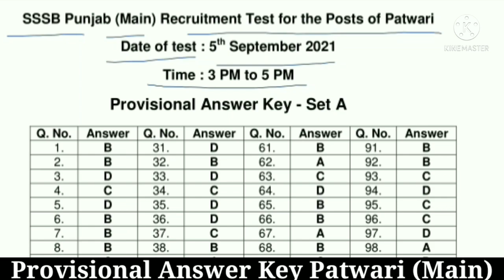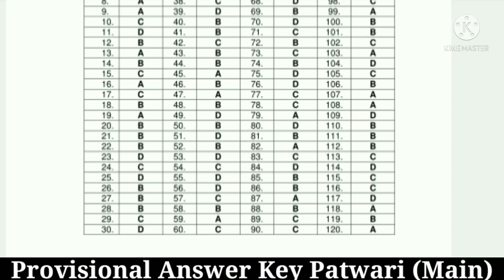SSSB Punjab (Main) Recruitment Test for the post of Patwari Provisional Answer Key Releases all sets